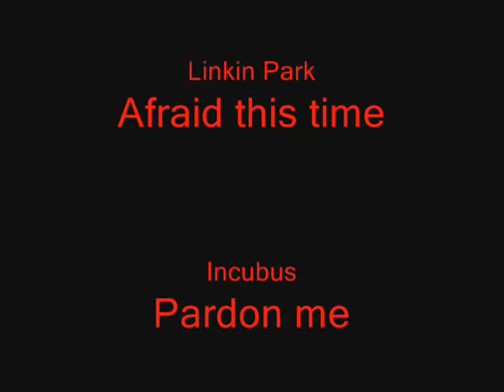Inverse Logic -- Meldrath's Majestic Mansion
Inverse Logic of the Stromm server raids MMM